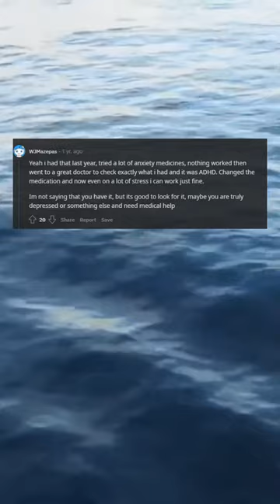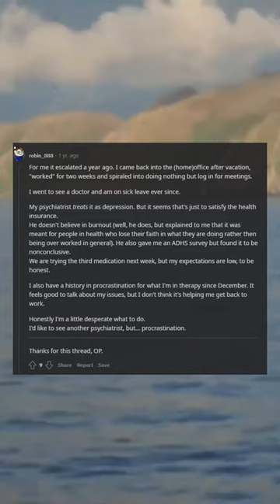Have you ever done nothing at a job for weeks or months?